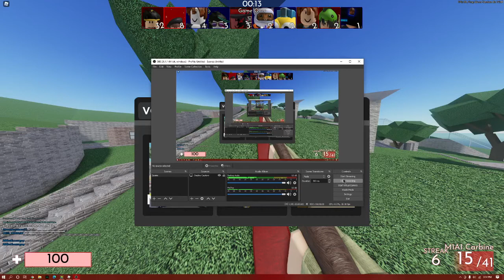"BornInAfrica" arsenal hacker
shit hacker too, legit this guys doesnt know how too plsy the game